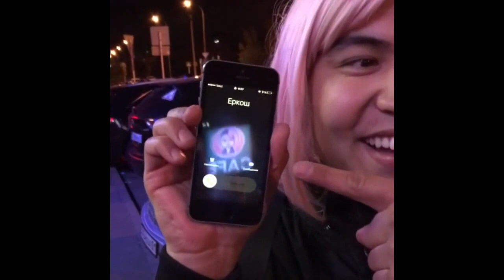Темирхан [territima] - Подборка вайнов